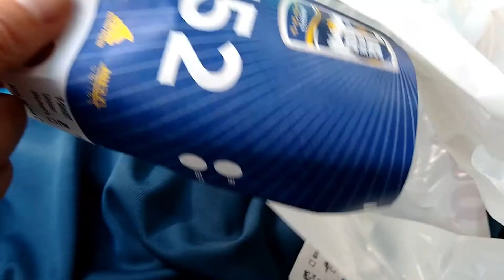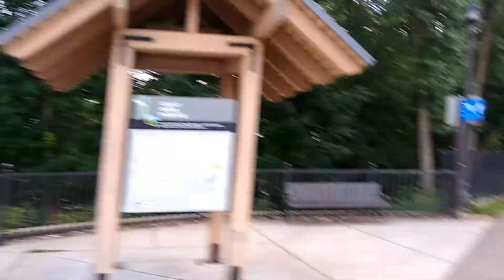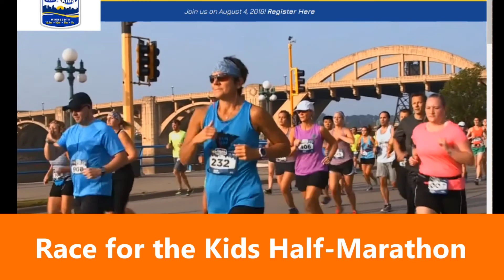Running for Team World Vision: Route Recon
I'm running as part of Team World Vision to raise awareness and funds to help provide clean water for those who need it most.  Along with other members of our team, on August 5th of 2018 I'll be running in the Minnesota Race for the Kids Half Marathon, and in October we'll be completing the full Twin Cities Marathon.
I hope you'll consider supporting this worthy effort to help people make a better life for themselves.